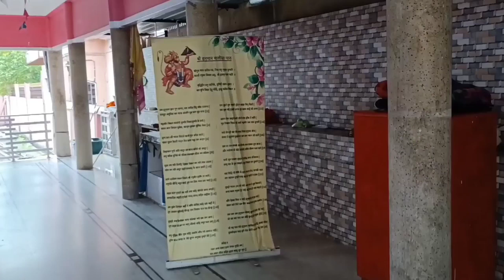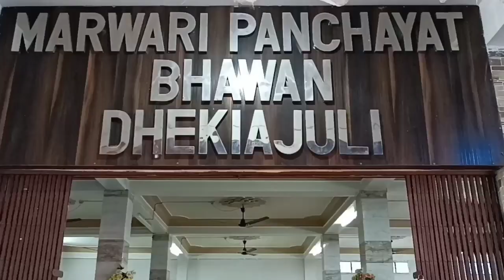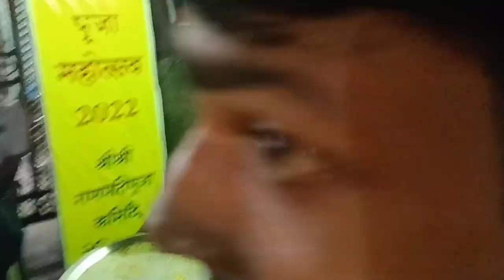হনুমান মন্দিৰ ঢেকিয়াজুলি ।। শ্ৰীশ্ৰী গণেশ চতুৰ্থী ।। Hanuman Mandir || Ganesh Chaturthi